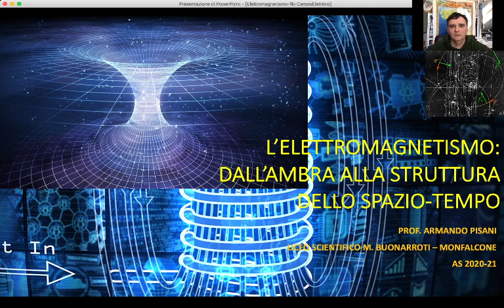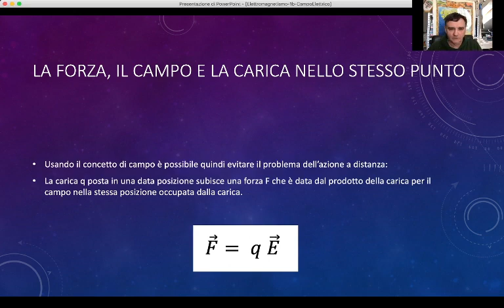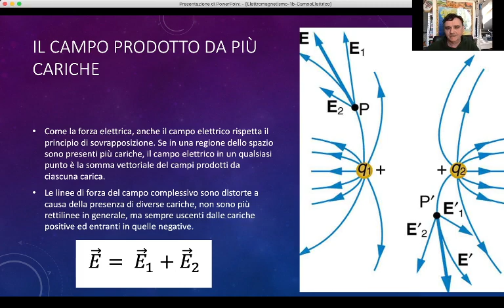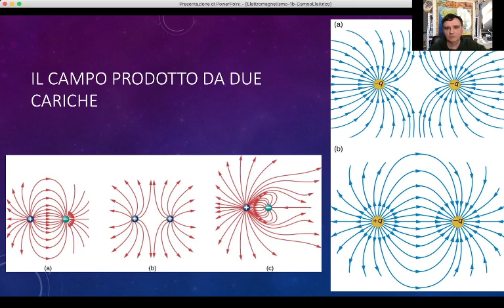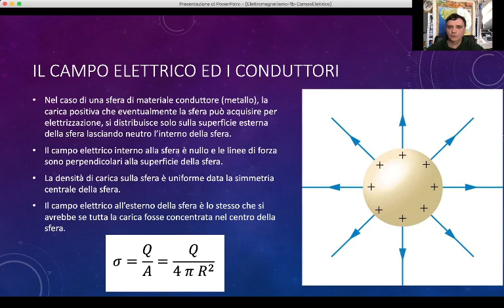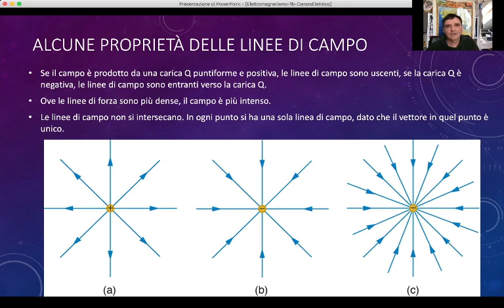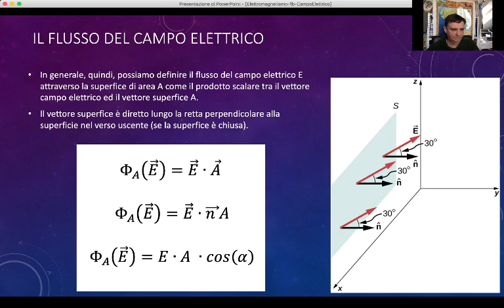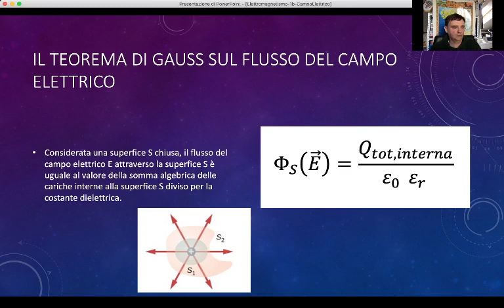Campo Elettrico e Teorema di Gauss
Continua l'esplorazione dell'ettrostatica. In questa lezione esaminiamo il concetto di campo ed in particolare il campo elettrico. Ne vediamo le proprietà e le linee di campo. Andiamo poi a considerare una delle proprietà fondamentali: il flusso del campo attraverso una superficie chiusa. Tale proprietà è nota come Teorema di Gauss. In una prossima lezione ne vedremo le applicazioni.

Lezione nr.002